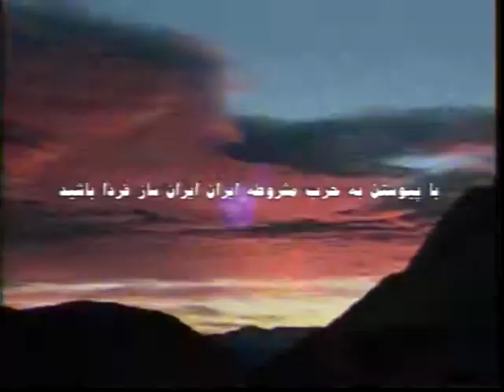برنامه راه آینده به تاریخ 10/24/10 بخش دوم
در این برنامه فرزاد فراهانی با مریم نماینده آیت الله بروجردی روحانی در بند زندانهای جمهوری اسلامی به گفتگو میپردازد.